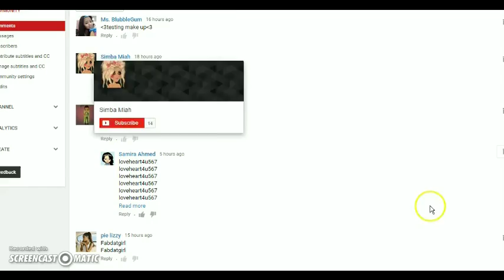Wishlist giveaway~29/MSP/UK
Comment UK user below! I'm going to start doing daily wishlist giveaways!